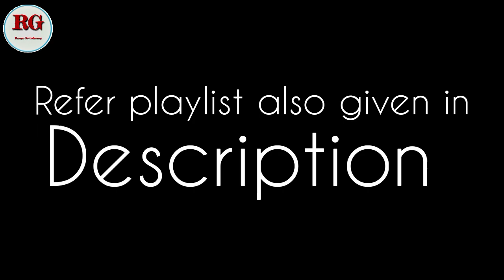Trapezoidal rule || part 12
Trapezoidal rule part 12 is explained